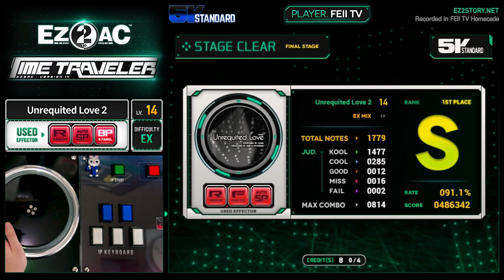[EZ2AC : TT] 5K (14) Unrequited Love 2 [EX]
Comment : SHD와 EX의 레벨이 같은 곡